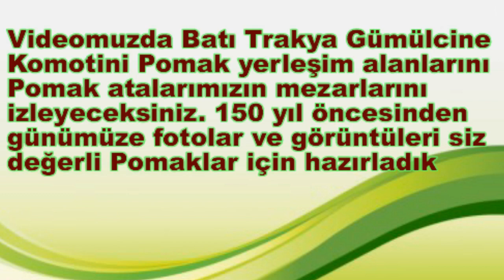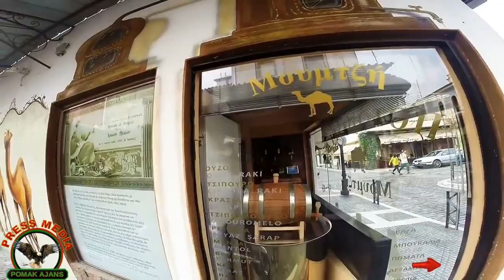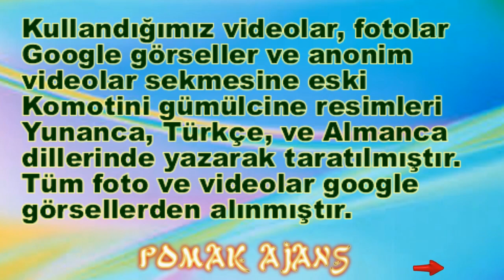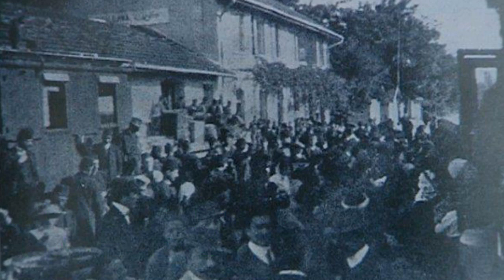1815-1970 YILLARI BATI TRAKYA Gümülcine/ Komotini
Videomuzda Batı Trakya Gümülcine Komotini Pomak yerleşim alanlarını Pomak atalarımızın mezarlarını izleyeceksiniz. 150 yıl öncesinden günümüze fotolar ve görüntüleri siz değerli Pomaklar için hazırladık